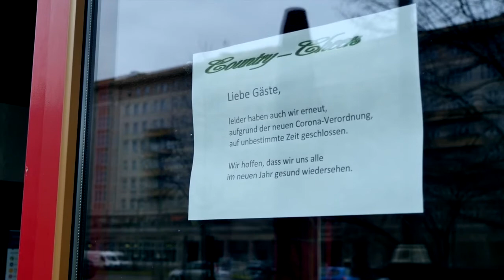Clubhouse statt Pressecafé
Früher traf man sich nach Redaktionsschluss im Pressecafé, um den Tag Revue passieren zu lassen. Heute werden journalistische Erkenntnisse im Netzwerk Clubhouse erörtert. Was hat es mit dem Hype auf sich? Wozu kann man Clubhouse im Lokalen nutzen? Darüber sprachen wir mit dem Digitalexperten Holger Schellkopf, dem Chefredakteur von Werben & Verkaufen.